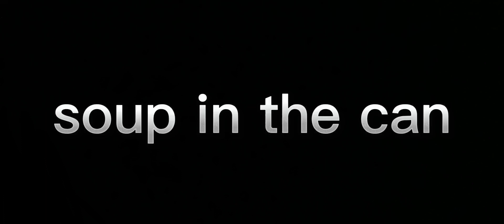more lobotomies with 11 voices